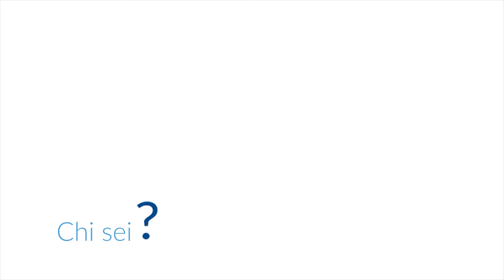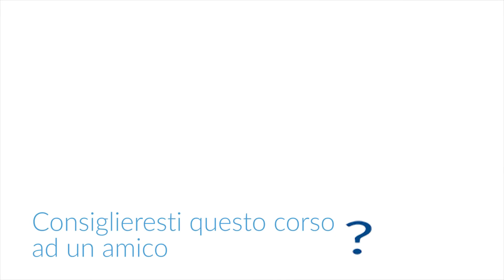Corso di formazione in fibra ottica ITIS Galilei - Fibernet Academy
Corso di formazione sulla fibra ottica Fibernet Academy presso l'ITIS Galilei di Roma. 🎓
Due settimane di teoria e tanta pratica con il nostro docente Alessio Martinelli!🔌

Fibernet Academy: i giuntisti del futuro!